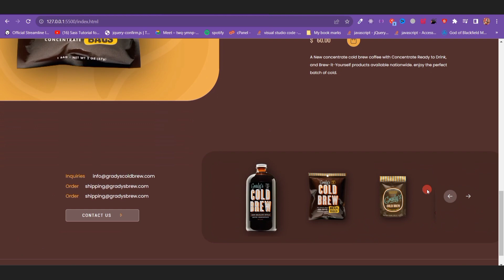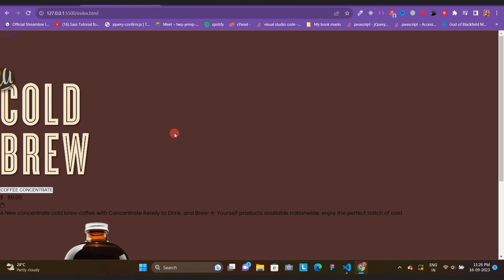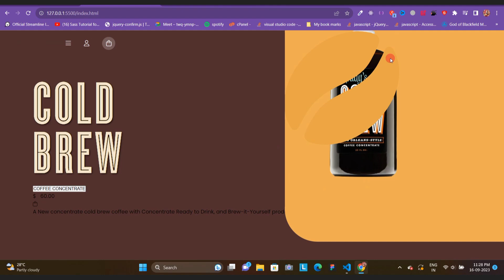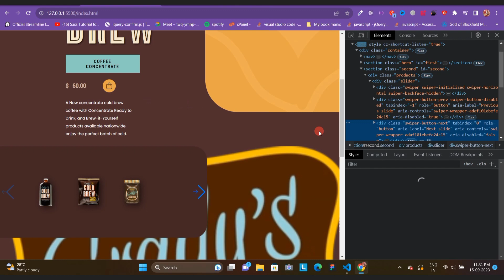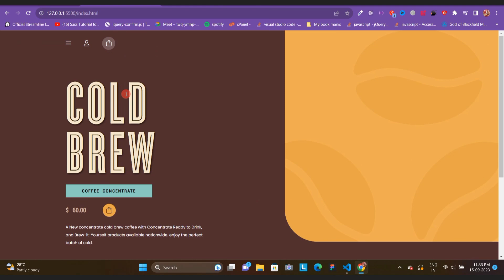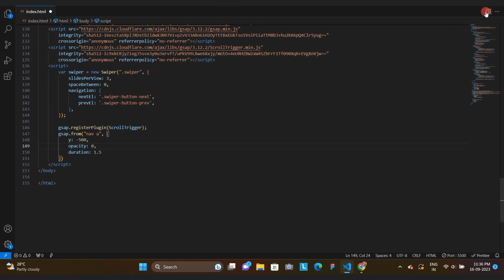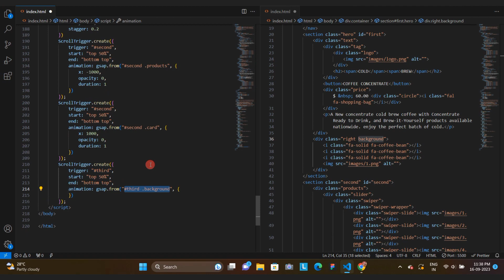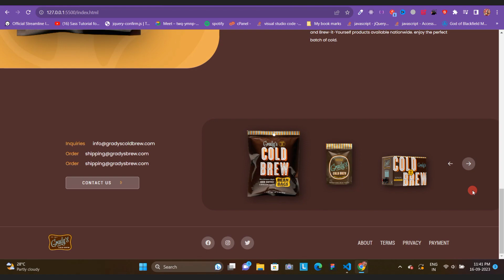🎨 Design A Stunning Animating Landing Page - 5 Using HTML CSS GSAP & Swiper JS🚀🌟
In this tutorial, we’ll walk through the process of designing a stunning website using HTML, CSS,  GSAP and Swiper JS.
- from scratch, and I’ll show you all the tips and tricks you need to know to create a beautiful and responsive landing website.
Whether you’re a beginner or an experienced web developer, this tutorial is for you!